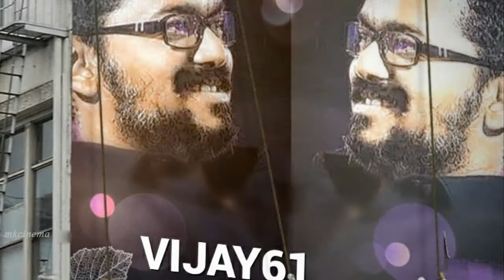விஜய் 61 வது படத்தின் கதை வெளியானது | இது வேற லெவல் விஜய் படம்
விஜய் 61 வது படத்தின் கதை வெளியானது | இது வேற லெவல் விஜய் படம் | Vijay | Atli | A.R.Rahman | Vijay 61 story